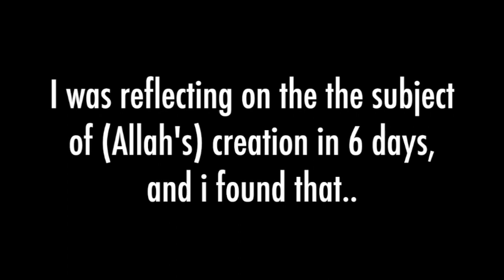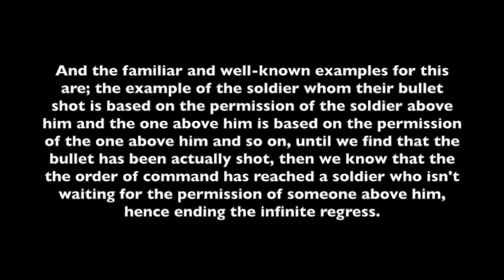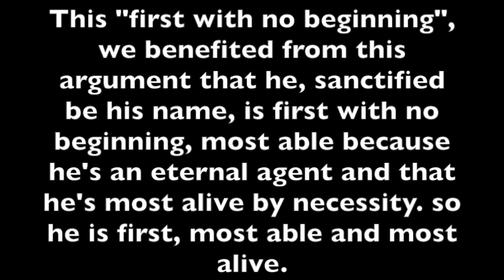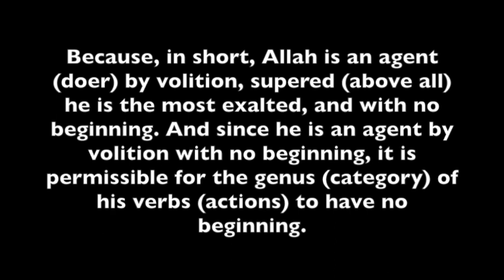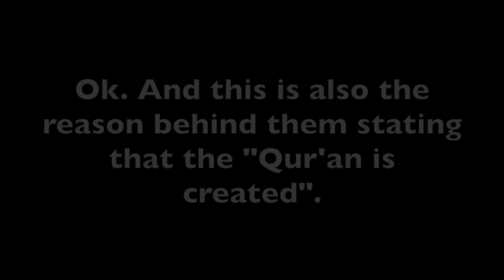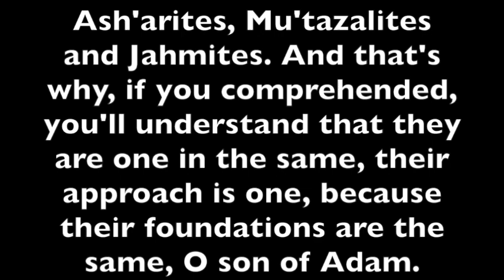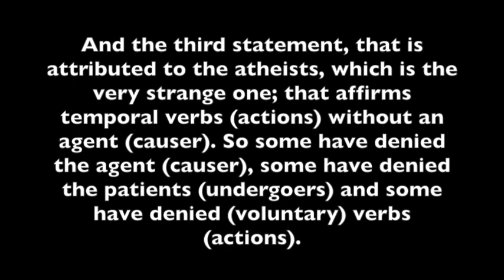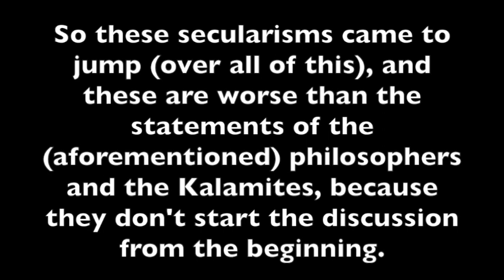Agent - Verb - Patient: The Wisdom of Creation in 6 Days - Abdullah Al-Khulaifi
- This is a translation of a mini lecture by Sheikh Abdullah Al-Khulaifi from his telegram channel titled "Agent, Verb, Patient And The Wisdom of Creation in 6 Days" which can be found in this link:-

*To understand the point made from 8:42, please look up the fallacy of illicit transference (the lack of differentiation between a member of a class and the class as a whole).